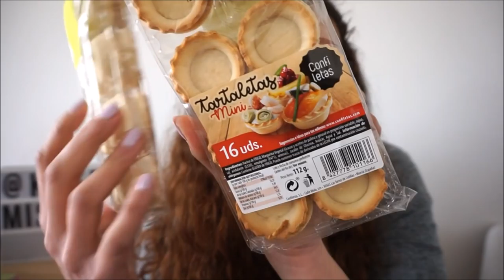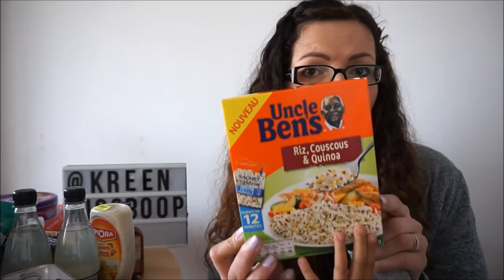Retour de Courses ➳ spécial NOZ {HAUL avec ma fille}